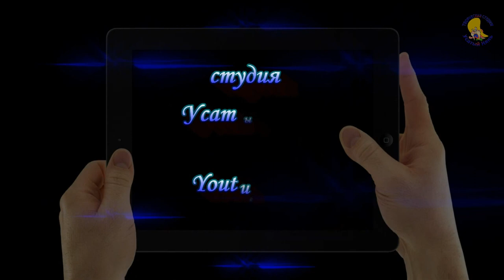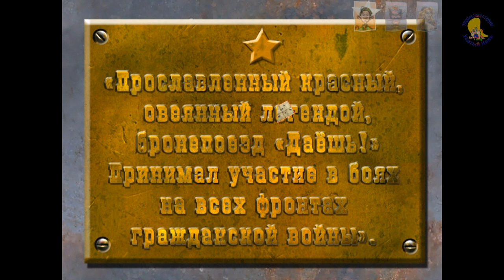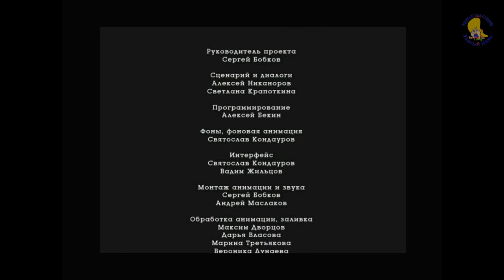Петька и Василий Иванович 5. Петька 5 Конец игры (прохождение) эпизод 14 [ УсатыйНянь ]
Петька и Василий Иванович 5. Петька 5 Конец игры (прохождение) эпизод 14 [ УсатыйНянь ] Petka and Vasily Ivanovich 5. End of the game (walkthrough) episode 14 [ UsatiiNian ]
Петька 5 — как и предыдущие четыре  — “Петька” — обычный квестовый сериал. Герои постепенно развиваются, открывая все новые стороны своих характеров. Ведь люди у телевизоров выдержали как-то пять сезонов “Секса в большом городе”? И мы выдержим. И не потому, что “Петька” — игра интересная, а лишь из-за того, что она несет нам некую стабильность. И пока господин Сокаль продолжает колдовать над своим новым детищем, мы получим не одного и, возможно, даже не двух “Петек” и как минимум парочку Нэнси Дрю. А это значит, что жанр жив и будет радовать нас долгие годы. Ура, товарищи!
Прохождение игры Петька 5 : КОНЕЦ ИГРЫ — это очередная бредовая, но от этого не менее забавная история про то, как Василий Иванович и Петька спасают мир. Вот только они были на астероиде:  хоп! — и очередной пространственно-временной скачок перебрасывает Петьку с Чапаем опять в Гадюкино. Но не просто в Гадюкино,  в Красный проект. Здесь есть Вождь(Хозяин). Как вы и понимаете - это И.В. Сталин. И наших героев ждёт жесточайшая проверка. А вообще мы самые крутые даже здесь.
И так — "Мы должны проверить Петьку и Василия Ивановича. Я (И.В. Сталин) хочу знать, насколько они (П. и В.И.) верны нашему проекту и смогут ли выполнять его высокие цели и задачи." Ведь при неудаче проекта Котовский рискует жизнью!
 Игра от компании Бука, создавшей игру Как достать соседа и компании Сатурн плюс, поэтому посмеётесь от души. Вся игра - это сплошной ЮМОР!
Это старенький квест, который очень захотелось пройти заново и показать Вам мои друзья. Это будет пошаговое прохождение игры.
ТворческаяCтудияУсатыйНянь. Петька и Василий Иванович 5. Петька 5 Конец игры (прохождение) эпизод 14 [ УсатыйНянь ] Прикольный мультфильм игра! Здесь Петька и Василий Иванович попадают в Гадюкино, что-бы опять спасти мир. Определяем как заработать хорошую репутацию и пытаемся делать хорошие поступки. Разбираемся, что же вообще от нас нужно, что-бы пройти проверку учитывая, что героям неизвестно о проверке. Продолжаем творить добро. Помогаем всем и всякому. Сейчас всё зависит от Петьки. Петька продолжает поиски Василия Ивановича и Анки. В конце-концов он постигает истину, вернее её доносит Котовский. Ностальгия. Это как анекдоты про Петьку и Василия Ивановича Чапая. Уже и Анка пулемётчица с нами! Надеюсь прохождение игры Вам понравится.
А как снять свой фильм и заработать 100% рейтинга ты увидишь в этой игре.